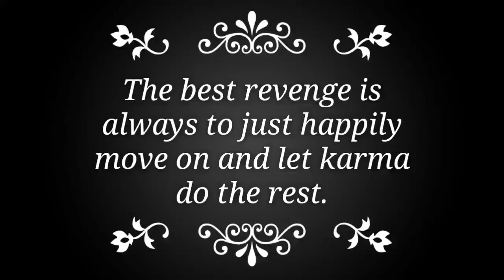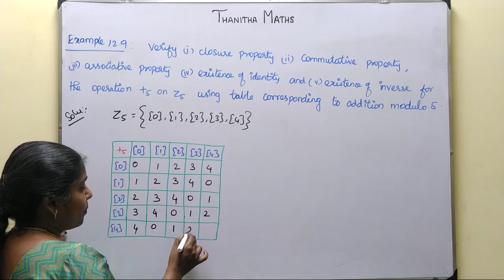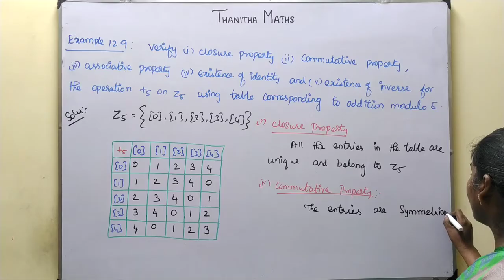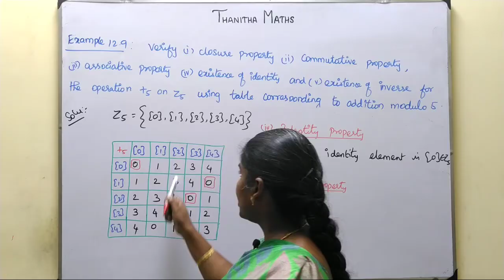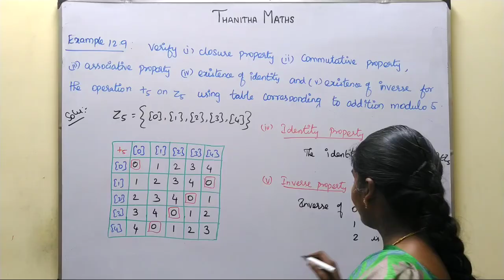12th Maths, Example : 12.9 in Tamil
12th Maths,  Chapter - 12(Discrete Mathematics)Example : 12.9 is solved and explained.

12.1 Introduction

12.2 Binary Operations

12.3 Mathematical Logic